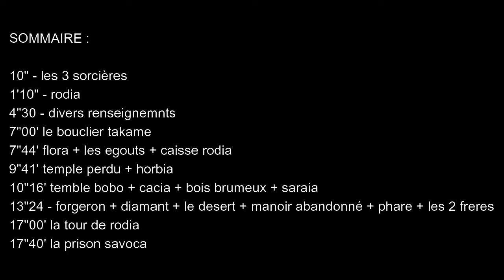Baldo the gardian owls [FR] Ep 8 les TIPS de la bibliothèque N° 1 à 100%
♥♥♥ SOMMAIRE ♥♥♥
10" - les 3 sorcières
1'10" - rodia
4"30 - divers renseignements
7"00' le bouclier takame
7"44' flora + les égouts + caisse rodia
9"41' temple perdu + horbia
10"16' temble bobo + cacia + bois brumeux + saraia
13"24 - forgeron + diamant + le désert + manoir abandonné + phare + les 2 frères
17"00' la tour de rodia
17"40' la prison savoca